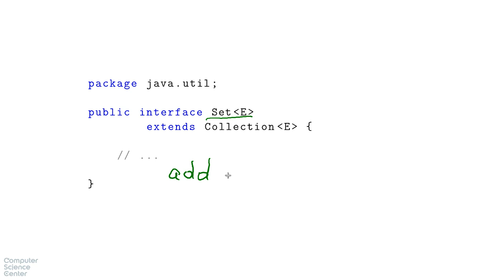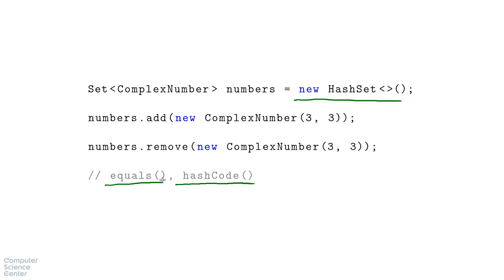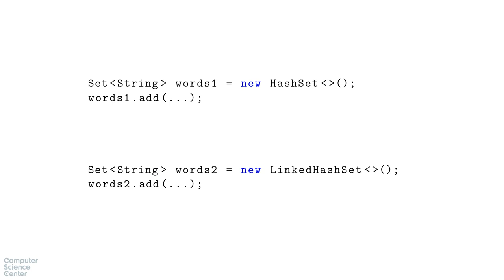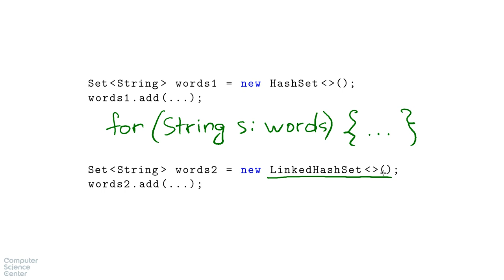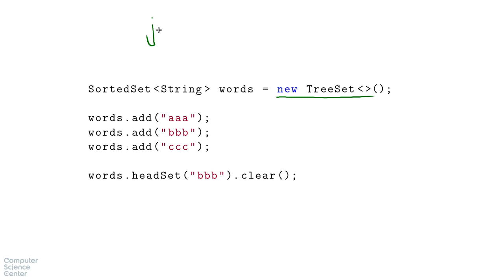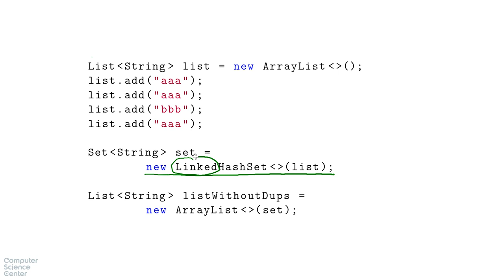Базовый курс Java - #97 урок. Множество, java.util.Set